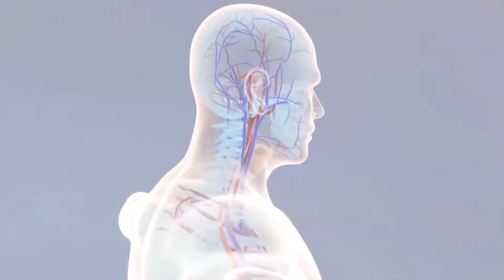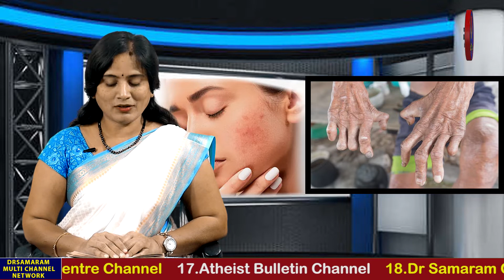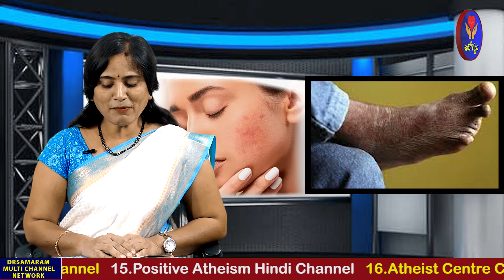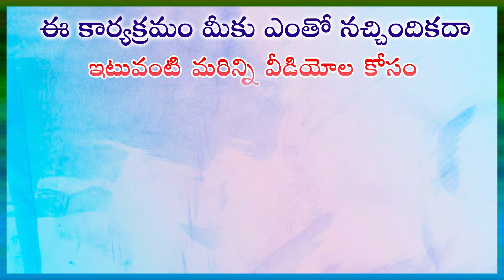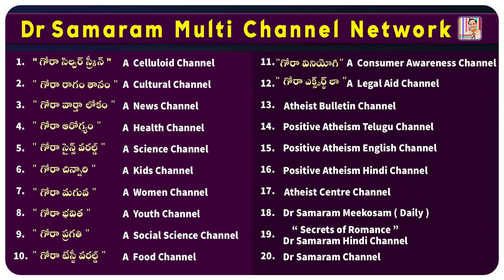లెప్రసీ వ్యాధి ఎప్పటిలోపు బయటపడుతుంది..? (Epi-12) Skin Diseases in Gora Health Channel.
(Epi 12) of Skin Diseases in Gora Health Channel, Read by Nalla Prameela.